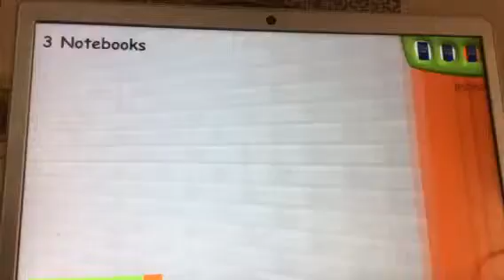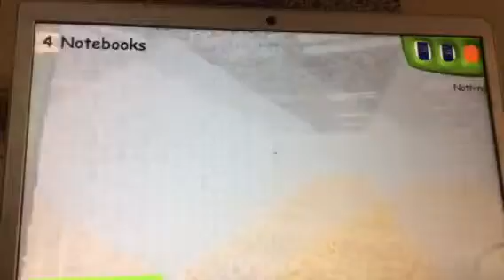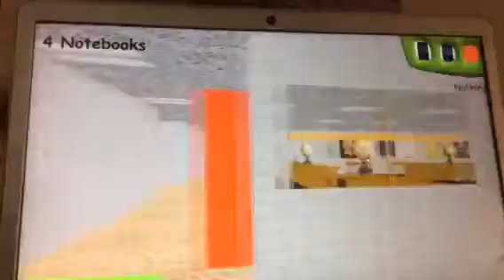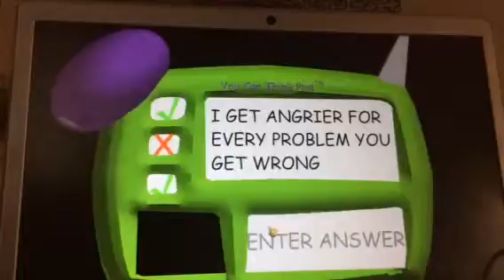This teacher is a syco...(Baldis Basics)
Scary Teacher..